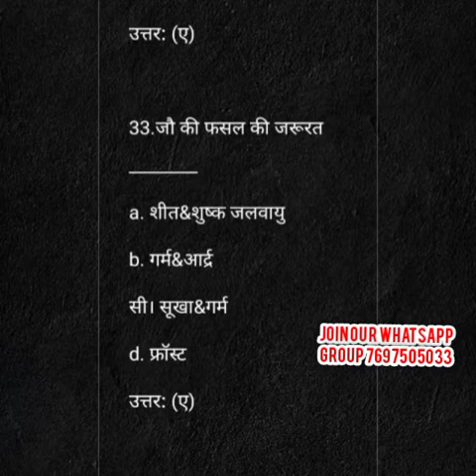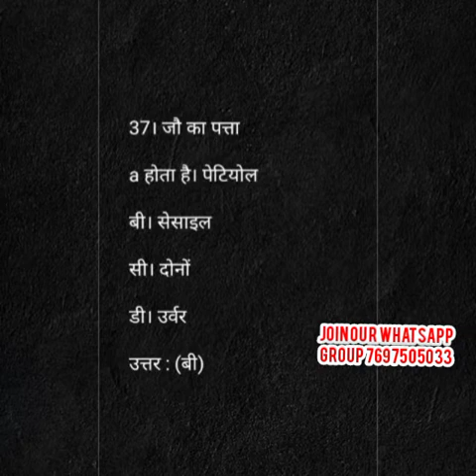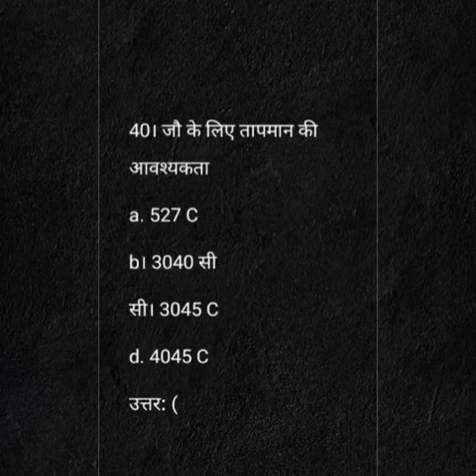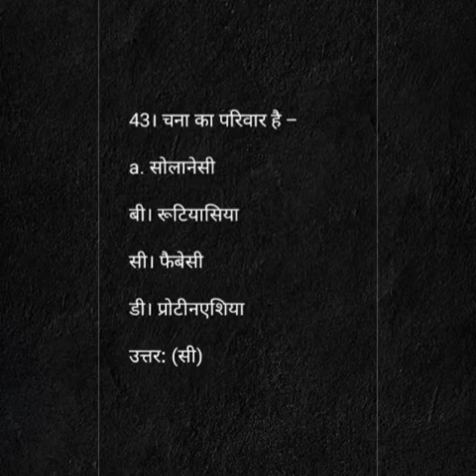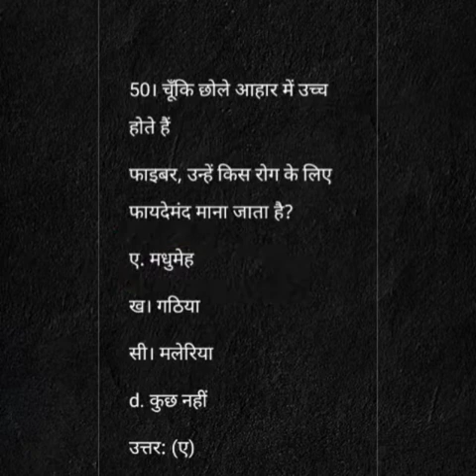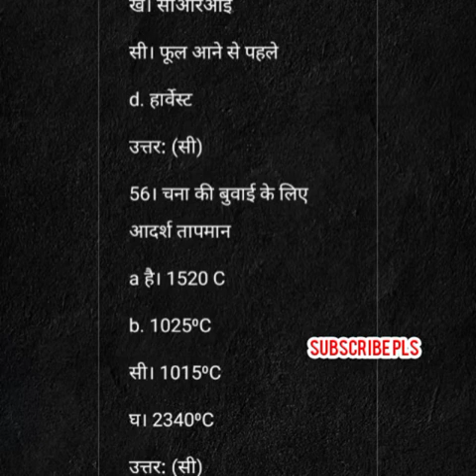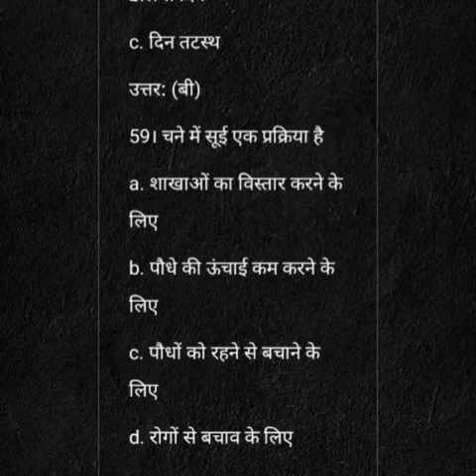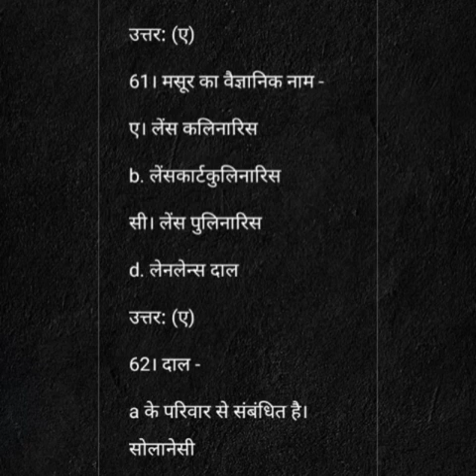bsc.ag 4th semester crop production technology Rabi crops।। MCQ 4th semester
bsc.ag 6th semester, objective|| farming system, precision farming and sustainable agriculture#csjmu

bsc.ag 2nd semester || Irrigation and water management questions || previous paper

farming system, precision farming and sustainable agriculture bsc ag 6th sem MCQ ||csjmu bsc ag 6th

csjm university kanpur exam date 2022 ba 3rd year,
csjm university kanpur exam date 2022 bsc 3rd year,
csjm university kanpur exam date 2022 download,
csm university kanpur exam date 2022 b.ed,
csjmu ba 3rd exam date 2022
csjmu new exam scheme
csimu changed exam scheme 2022
csjmu admit card,
csjm admit card 2022,
csjm admit card,

bsc ag rejult date
bsc ag first' semester rejult
bsc ag third semester rejult
BSC ag fourth semester rejult
bsc ag seventh semester rejult

csjmu New Scheme announced
Kanpur University New time table
csjmu revised time table 2022
Kanpur University exam schedule news
Kanpur University latest Update
Csjmu Latest Update on exam
c
csjmu bsc 2nd year time table 2022
csimu bsc 3rd year scheme 2022
csjmu MA time table 2022
Csjmu bcom scheme 2022
csjmu mcom time table 2022
csjmu Latest Update
Kanpur University time table 2022
Kanpur University annual exam time table
csjmu Latest Update
csjmu semester exam scheme 2022
Kanpur University latest news today
cSjmu MA 2nd year time table 2022
csimu Latest Update on exam time table
Csjmu New exam date sheet
Csjmu NEP exam Scheme 2022
Kanpur University NEP Time Table 2022
Csjmu New exam time table 2022
Kanpur University New time table 2022
csjmu latest Update Today
Csimu exam time table published
csjmu new_scheme_2022
csjmu revised time schedule
csjmu revised exam scheme 2022
csimu latest Update 2022
csjmu New time table aa gai hai
csjmu New scheme aa gai hai
Kanpur University New scheme announced
csjmu bsc New time table 2022
csjmu ba New Time Table 2022
csjmu bcom new schedule 2022
csjmu m.a mew Time Table 2022
csjmu intellectual property rightsintellectual property lawintellectual property rights class11intellectual property rights in hindiintellectual property rights in tamilNintellectual property rights inteluguintellectual property rights mcqintellectual property rightspharmaceutical jurisprudenceNintellectual property law in hindiintellectual property amirrigation and water managementXirrigation and water managementmcq bsc ag 2nd semirrigation and water managementmcqirrigation and water managementfor agricultureirrigation hindiQintellectual guyScan D irrigation and water managementmcq bsc ag 2nd semirrigation and water managementmcqirrigation and hydraulic structuresirrigation and water resourcesengineeringirrigation and multipurpose project Kin indiairrigation and drainageirrigation and hydrologyirrigation yearexam dateNkanpur university bsc 2nd yearkanpur university bsc kanpur university private form2021-22kanpur universitykanpur university private form2022kanpur university latest newskanpur university bsc 3rd yearexam datekanpur university private formkanpur university degree kaiseprapt karekanpur university bed exam dateQ2022kanpur university phd admissionQ2022kanpur university ba 3rd yearexam csjmu bsc ag resultcsjm bsc agriculturecsjm bsc ag back paperbsc ag csjmScancsjmu bsCcsjmu bsc exam date 2022csjmu bsc 1st year exam datecsjmu bsc 3rd year exam datecsjmu bsc 3rd year result 2021csjmu bsc 1st year syllabuscsjmu bsc back